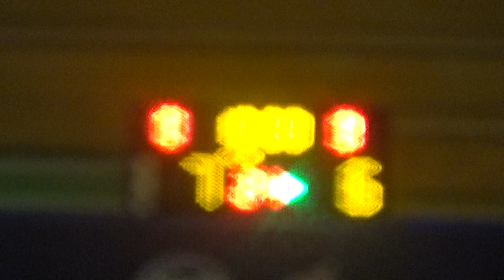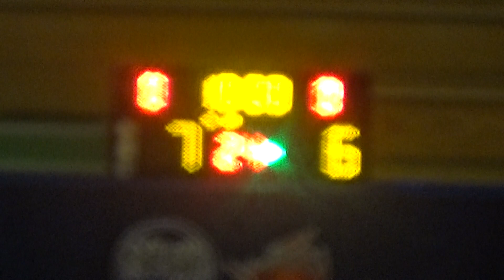20231112 CSA VS E.N.D. 1st Quarter